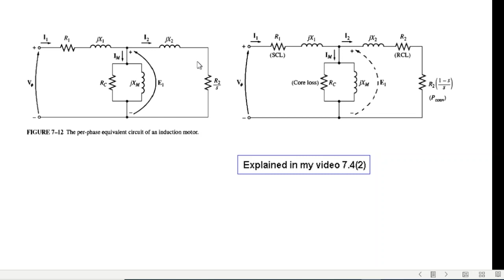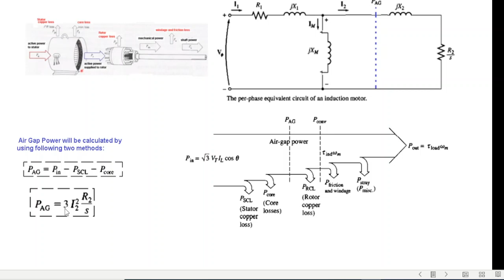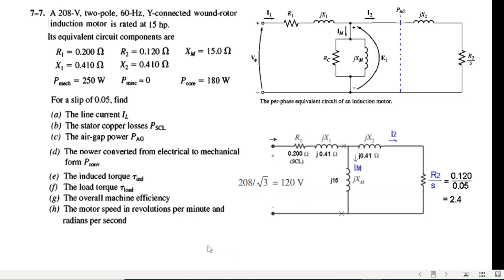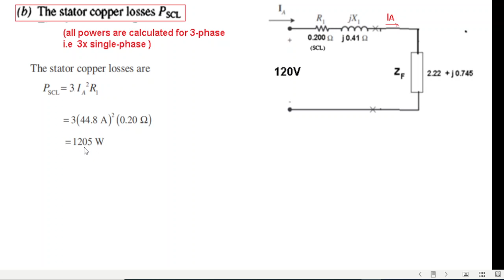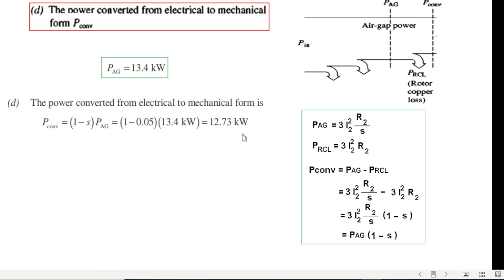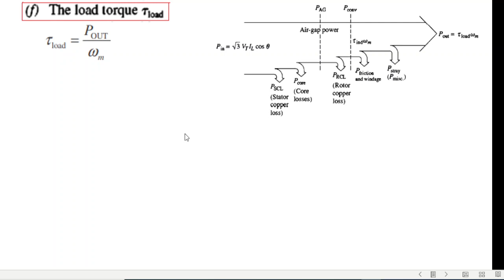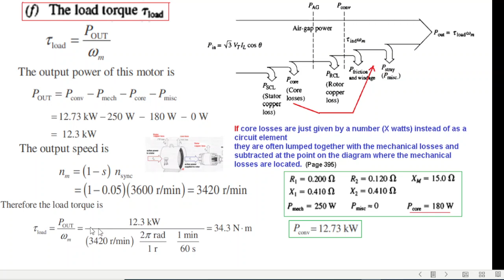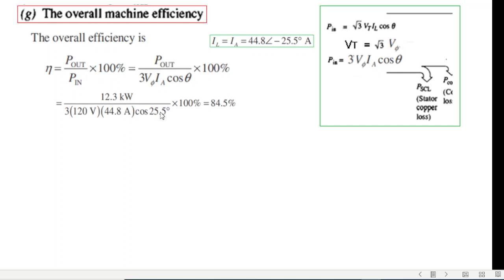(Bangla)EM || Question 7.7 || Induction Motor || Power|| Torque|| Speed|| Losses||Efficiency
EM7.3(Bangla)  End Ch Problem 7.7 (Chapman)

A 208-V, two-pole, 60-Hz, V-connected woood-rotor induction motor is rated at 15 hp. Its equivalent circuit components are Rl = 0.200 n, R2 = 0.120 n , ...
For a slip of 0.05, find
(a) The line Current
(b) The stator copper losses PSCL
(d) The power converted from electrical to mechanical forn P conv
(e) The induced torque Tm
(f) The load torque Tload
(g) The overall machine efficiency
(h) The motor speed in revolutions per minute and radians per second